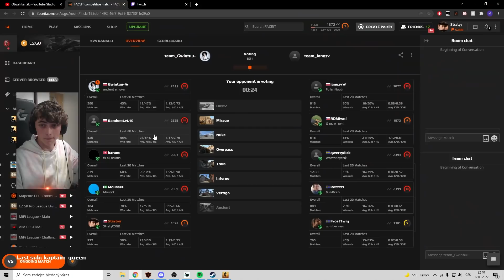GLOBAL ELITE vs FACEIT LEVEL 10 - Je to takový rozdíl?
Čus, dneska jsme zahráli Faceit hru, kde byli samí lvl 10 hráči a porovnal jsem si to s těmi, se kterými běžně hraju..

Editor: Alda (@_alda_j)